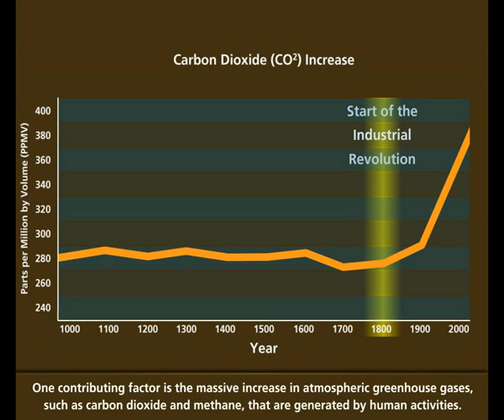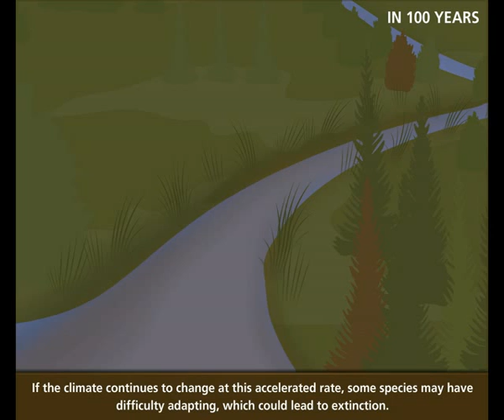Great Basin Contemporary Climate Change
Great Basin National Park's geology video series.